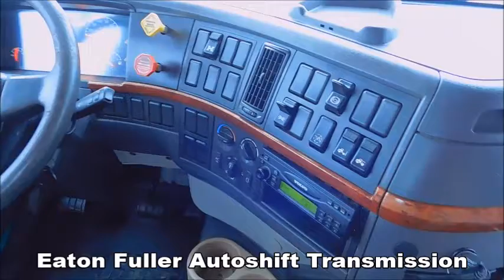2008 Volvo VNM64200 #8089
2008 Volvo VNM64200 Flat Bed Truck For Sale - 191k Verified Miles - Volvo D13 Engine 335 HP - Fuller RTO-14910B-AS3 Autoshift Transmission (3 Pedal) - 22' x 96" Steel Flat Bed - Piggy Back Forklift Kit - 6 Sliding Winches and Straps - Volvo Air Ride Suspension with Dump Valves - 3.42 Ratio - 75 Gallon Aluminum Fuel Tank - GVWR: 50k - FA: 12k - RA: 38k - 11R225 Rubber on Steel Wheels - 1 Under Body Tool Box - Clean Interior - Air Ride Drivers Seat - Axle Interlock - Engine Brake - AM/FM Radio - Tilt/Tele Steering Wheel - Cold A/C - Good Heat - Delivery Available - Call Sales or Send an Email - Visit Our Website to View More Inventory - stanleystrucksales.net